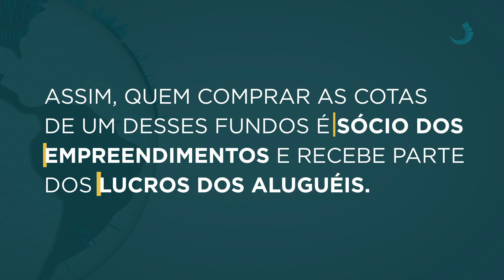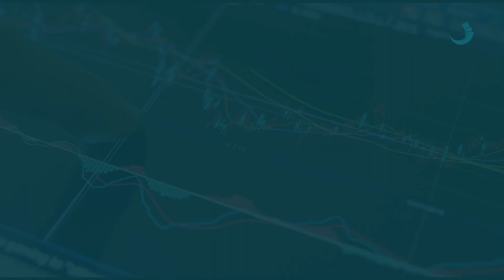O QUE É FII?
FII é uma sigla para Fundo de Investimento Imobiliário. Esse investimento é feito da união de recursos de vários investidores para aplicar no mercado imobiliário. Isso significa que um investidor não precisa ter um monte de dinheiro para investir em imóveis.

Com cerca de R$ 100 é possível investir em FIIs e ser "dono" de um pedacinho de prédios comerciais, galpões logísticos, hospitais, shopping centers e até estádios. Para conhecer outros termos do mercado financeiro assista a ouras Pílulas do Conhecimento e acesse o site investirjuntos.com.br